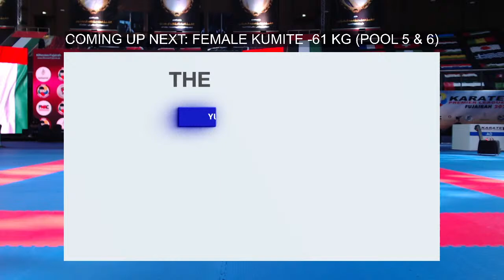Karate1 FUJAIRAH | Day 2 - TATAMI 3 | WORLD KARATE FEDERATION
Follow all the KARATE action of the Karate 1-Premier League Fujairah LIVE.  Here you can find the complete elimination rounds of Day 2 in TATAMI 3.

Official YouTube channel of the World Karate Federation